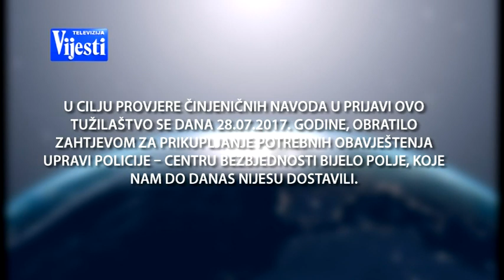ZAGAĐENJE LIMA - TV VIJESTI 14.10.2018.